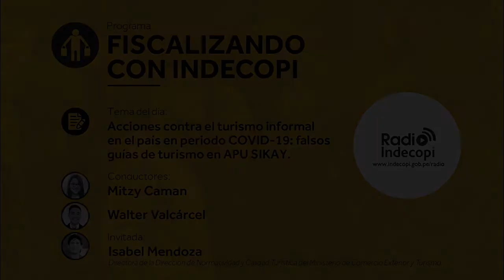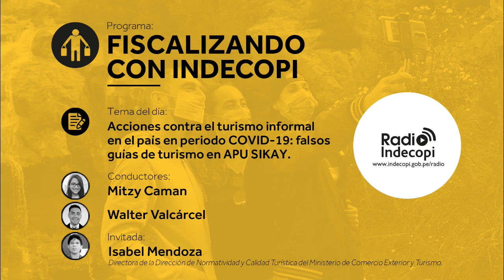Acciones contra el turismo informal en el país en COVID-19: falsos guías de turismo en APU SIKAY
🔴EN VIVO | "Fiscalizando con Indecopi" con Walter Valcárcel y Mitzy Caman.

📋 Acciones contra el turismo informal en el país en periodo COVID-19: falsos guías de turismo en APU SIKAY.

🗣️ Nos acompaña Isabel Mendoza, directora de la Dirección de Normatividad y Calidad Turística del Ministerio de Comercio Exterior y Turismo